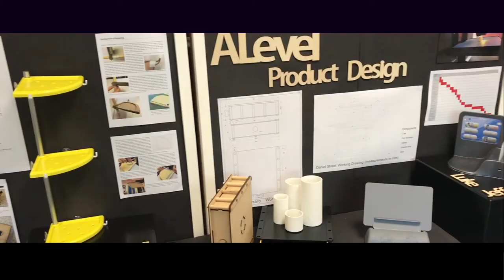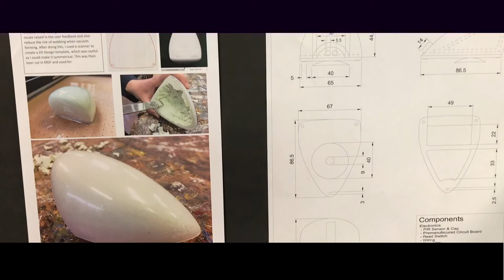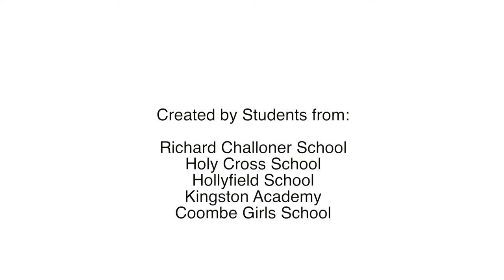Students concerned about cuts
Fantastic video by students from schools across the constituency, on the impact of school cuts on their education.

£2.8 billion has been cut from the schools budget since 2015. That's £54,000 per primary school, and £205,000 per secondary school.

Thanks to students from Richard Challoner School, The Holy Cross School, Hollyfield School, The Kingston Academy, and Coombe Girls' School for producing and sending to Ed Davey MP to share!